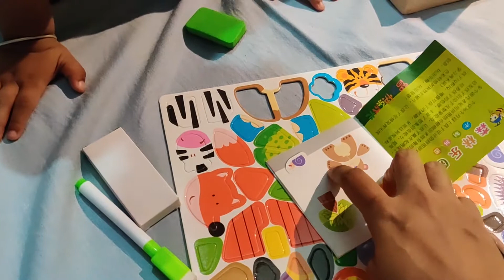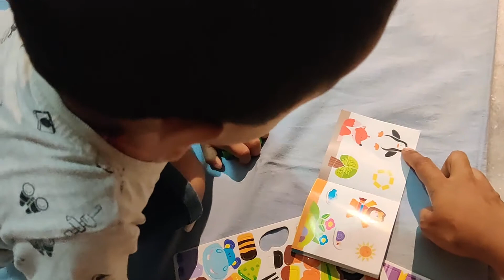Building blocks puzzle game | Toy for Kids | Play with Magic Puzzles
Today Omu Gets a new Surprise from MAMA.
Its a Puzzle Box !!!
Lets see OMU play with the Puzzle box and solve puzzles !!
Its a Magnetic Puzzle box with lots of fun. Animals, Shapes, Fruits and much more. It has a drawing board, eraser, pen and chalks as well

Omu is loving it and having lots of Fun. Let's join and have great fun with the puzzle board.

Omu Puzzle Board :

Omu Lego Set :

Primary Author and Founder of gillu TV: Pooja Patra